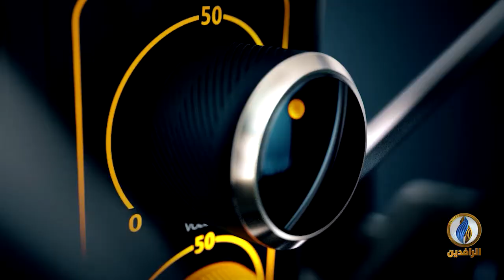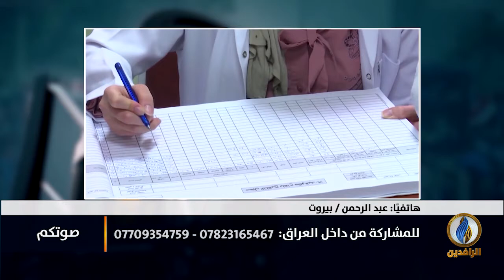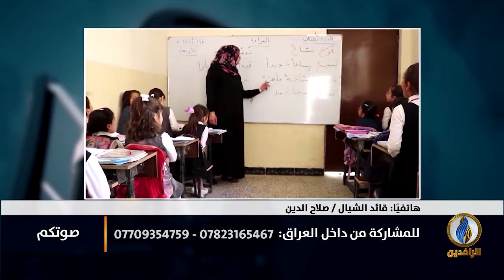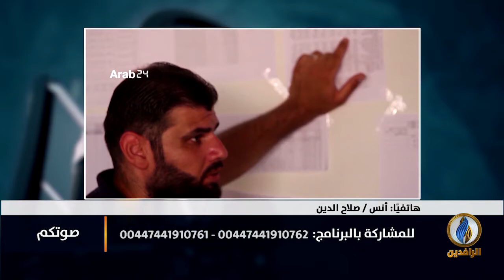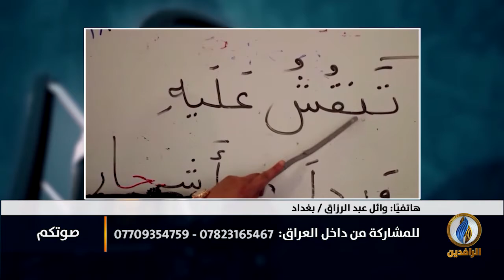صوتكم | الموت يهدد الطلاب العراقيين في لبنان دون مغيث